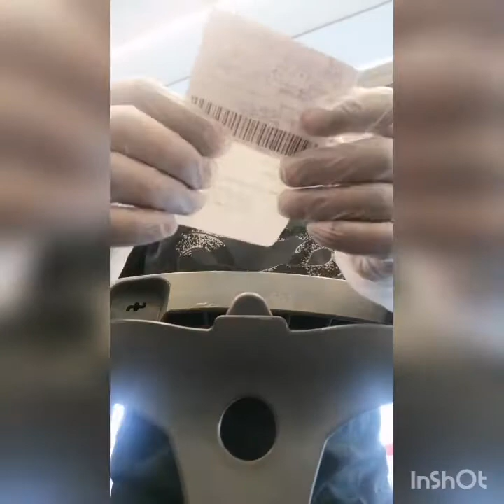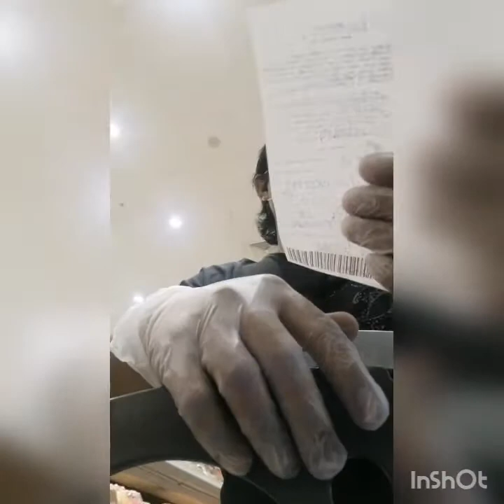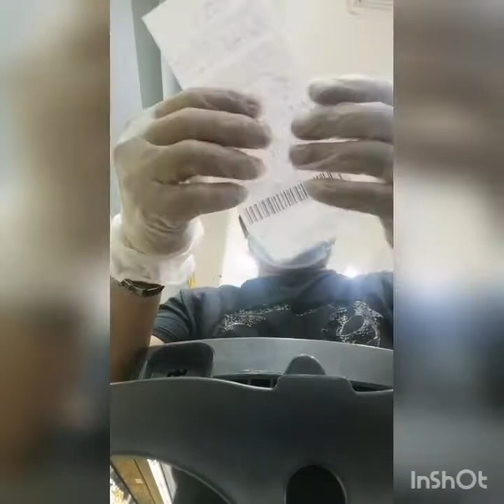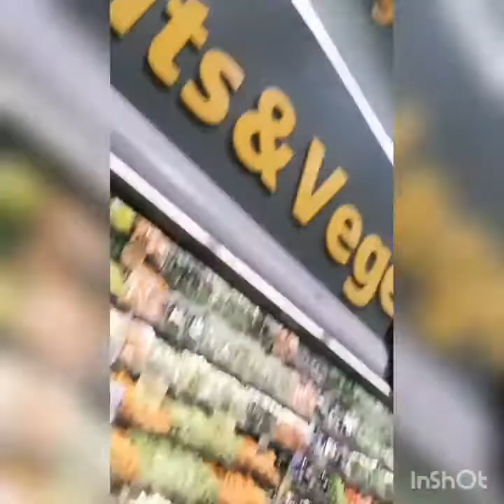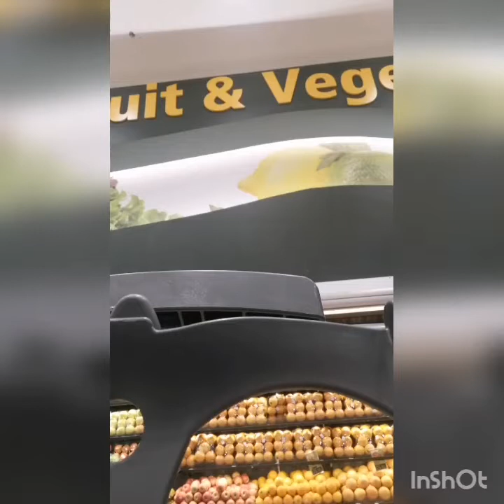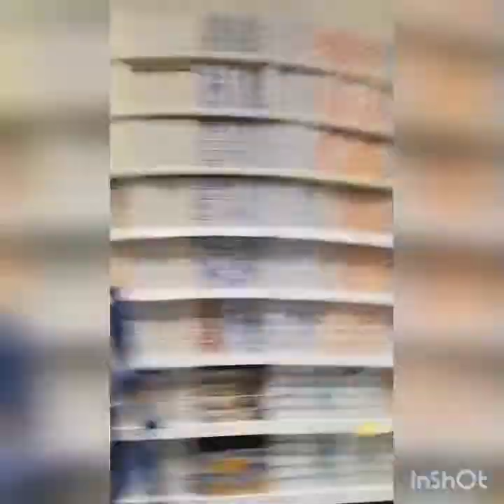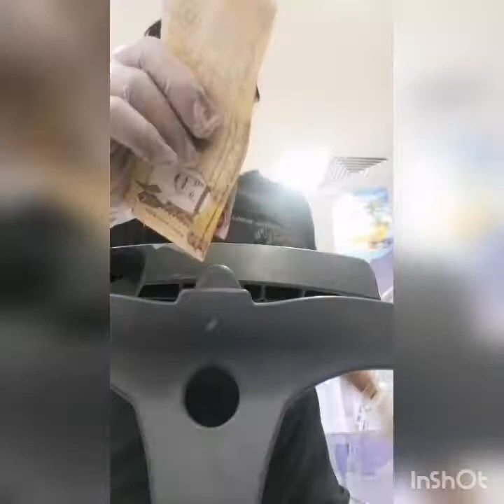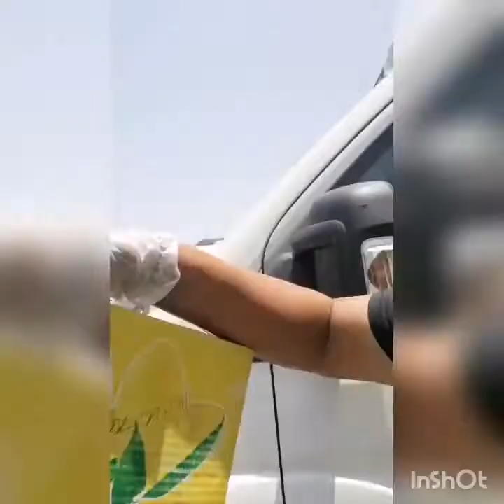MY ACTIVITIES TODAY, collect money and buy groceries from supermarket in Jeddah KSA.